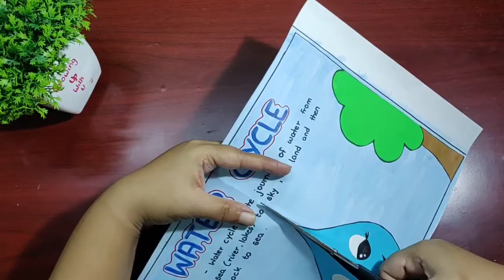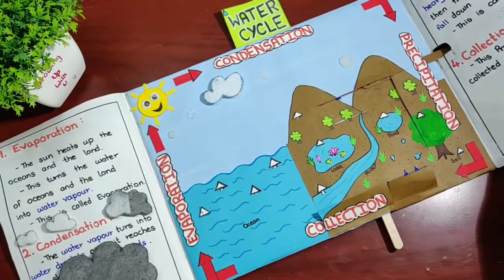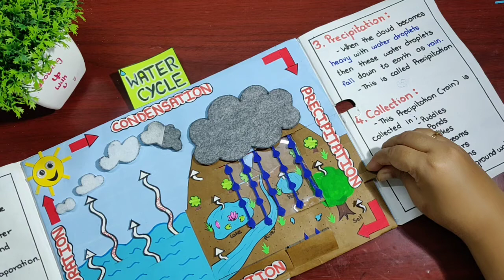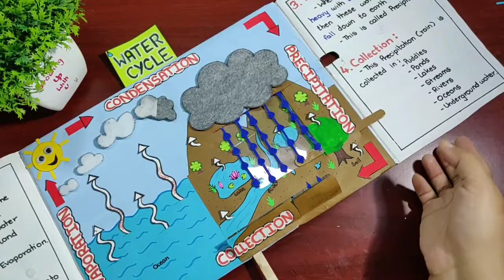Water cycle l ShowNTell on water cycle l Water cycle lapbook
About this video :
                            I found teaching water cycle to my kid was difficult because of the big words involved . So thought of making the project on "water cycle" so that we can use those words along with the small activities in project so learning becomes a fun experience .
                           Do let me know your views in comment box below .

About this channel :
During childhood kids brains are like sponge so whatever we give they will absorb . But at the same time this should not be a boring process. So I have tried to give it a creative edge for better understanding of the subject which can be easily done at home .